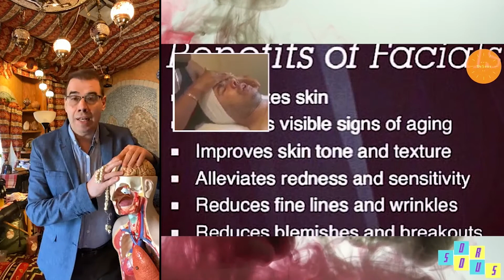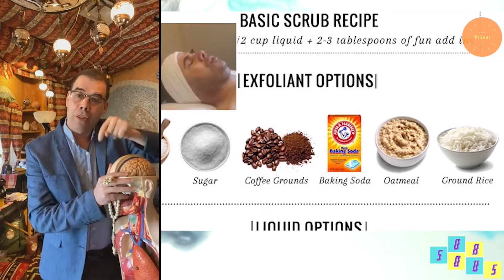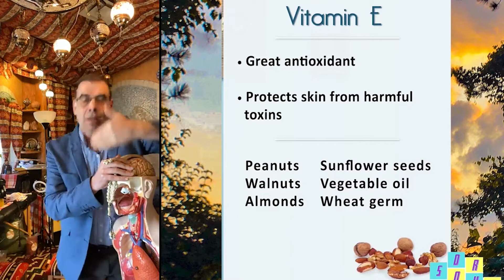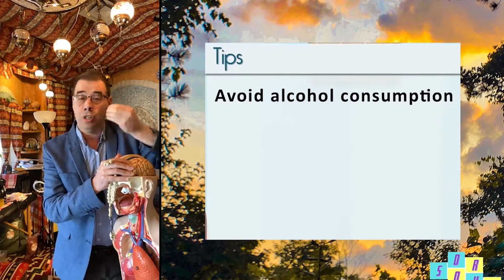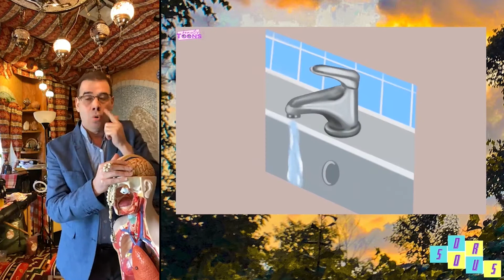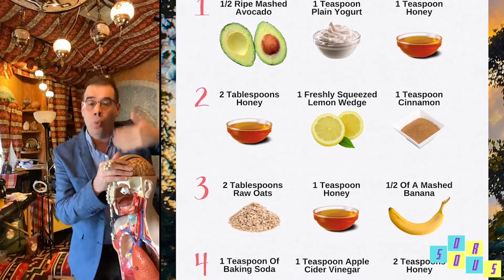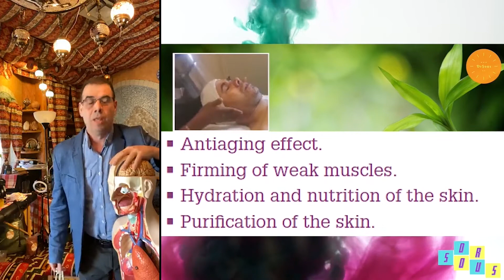نضارة البشرة في رمضان - Skin freshness in Ramadan